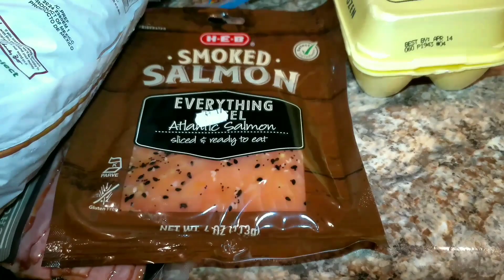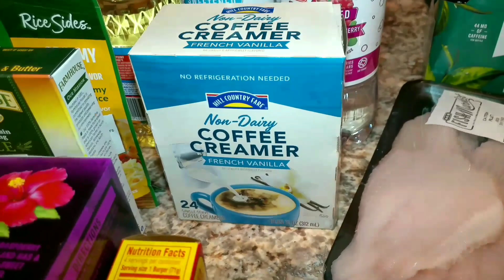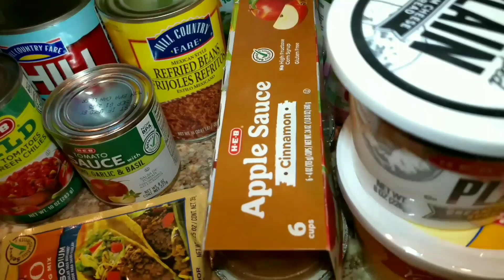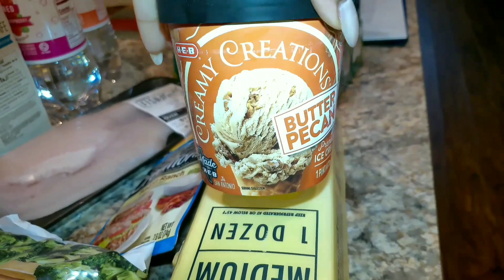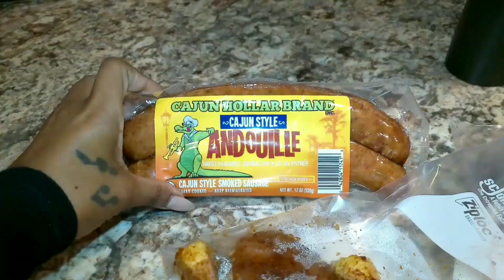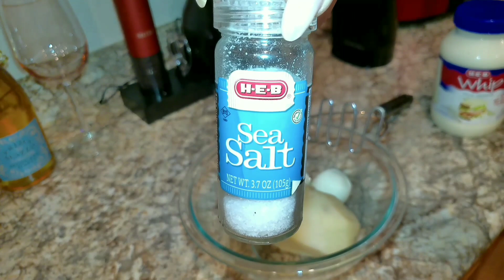Weekend Vlog: Clean makeup brushes, grocery haul & birthday lunch